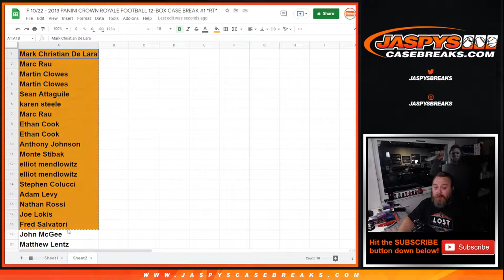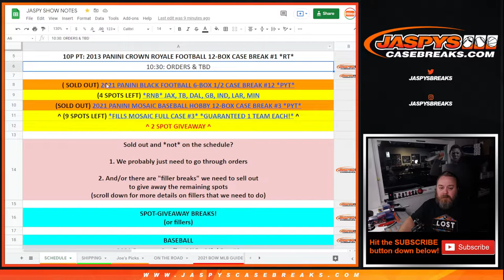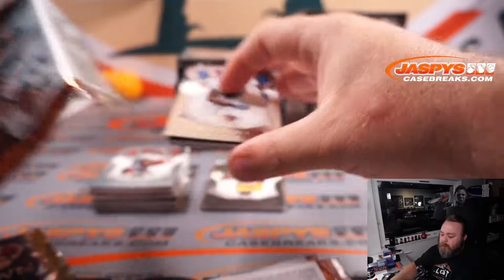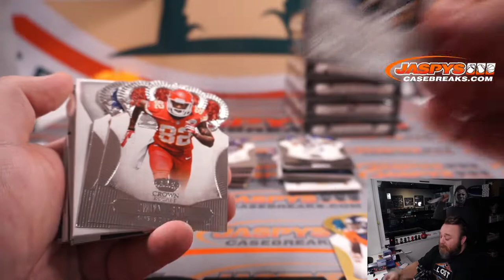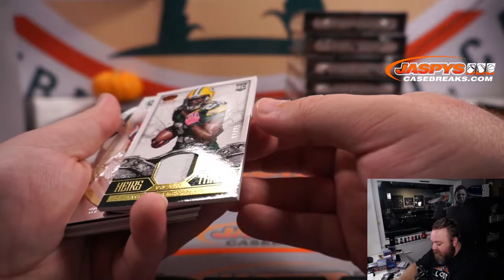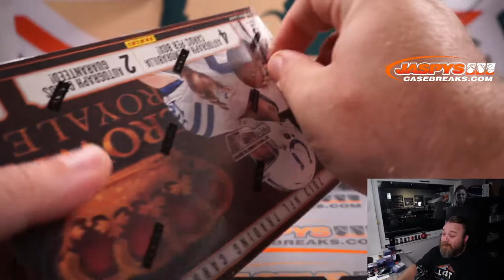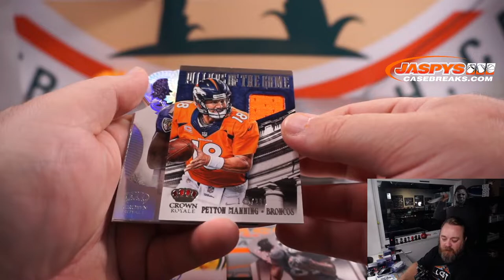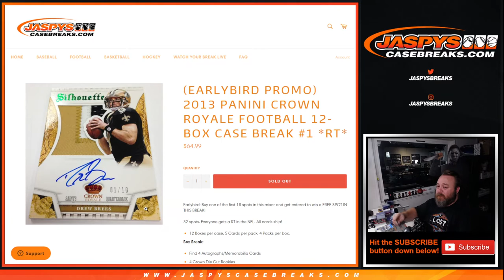F 10/22 - 2013 PANINI CROWN ROYALE FOOTBALL 12-BOX CASE BREAK #1 *RT*